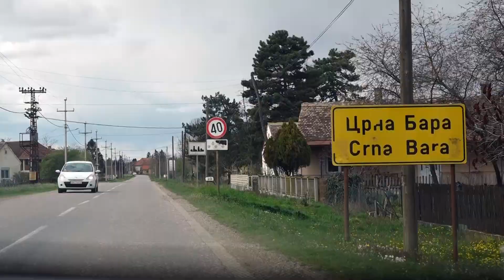Zmiju i rakuna držao kao kućne ljubimce - tv Pink